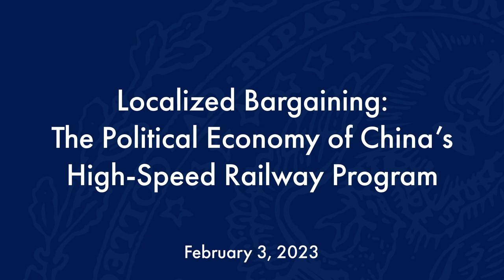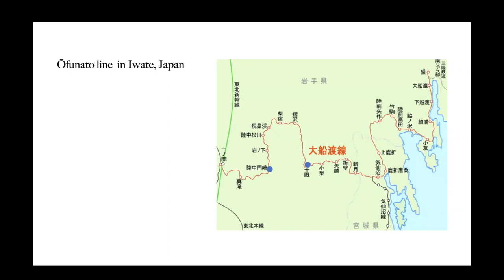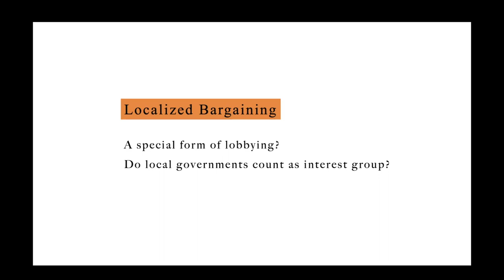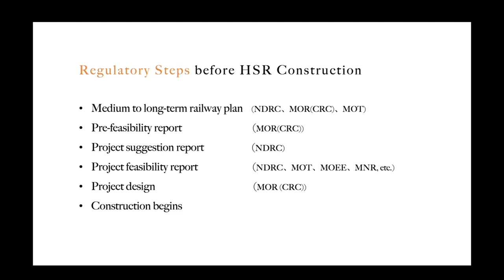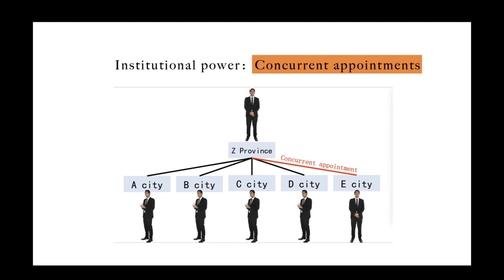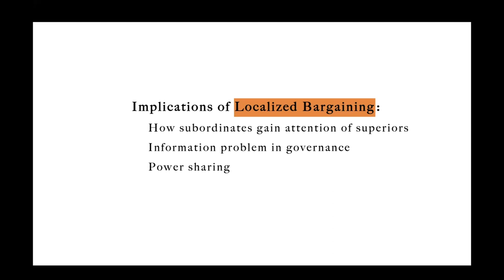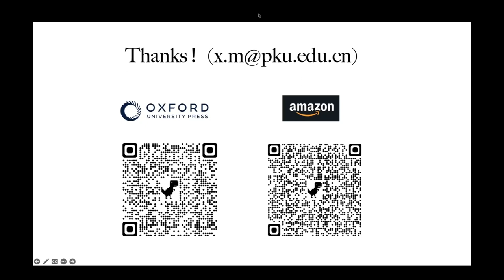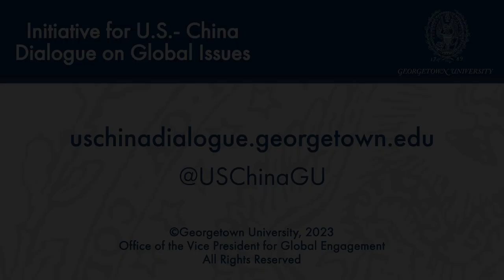Localized Bargaining: The Political Economy of China’s High-Speed Railway Program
February 3, 2023 | China's high-speed railway network is one of the largest infrastructure programs in human history. Despite global media coverage, little is known about the political process that led the government to invest in the railway program and the reasons for the striking regional and temporal variation in such investments. In Localized Bargaining: The Political Economy of China’s High-Speed Railway Program (2022), Xiao Ma offers a novel theory of intergovernmental bargaining that explains the unfolding of China's unprecedented high-speed railway program. Drawing on a wealth of in-depth interviews, original data sets, and surveys with local officials, Ma’s book details how the bottom-up bargaining efforts by territorial authorities—whom the central bureaucracies rely on to implement various infrastructure projects—shaped the allocation of investment in the railway system. In this book talk, Ma will demonstrate how localities of different types invoke institutional and extra-institutional sources of bargaining power in their competition for railway stations and shed new light on how the nation's massive bureaucracy actually functions.